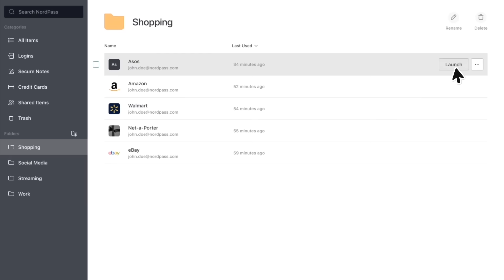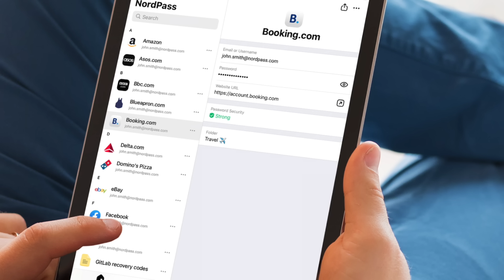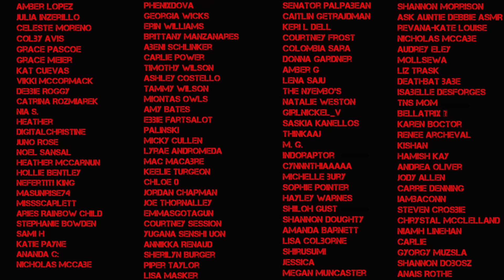VAMPIRE Killer's Fatal 'LOVE BITE'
Today's solved true crime case in on German serial killer and real life vampire, Fritz Haarmann. Going by many nicknames including the butcher of hanover, the vampire of hanover, the windpipe muncher & the wolf man - Fritz Harman is responsible for up to 70 murders